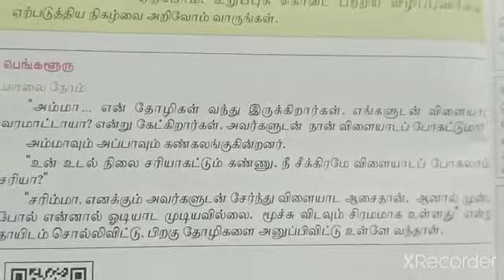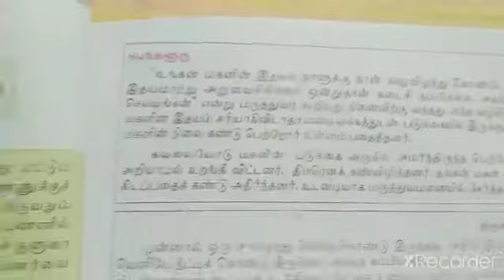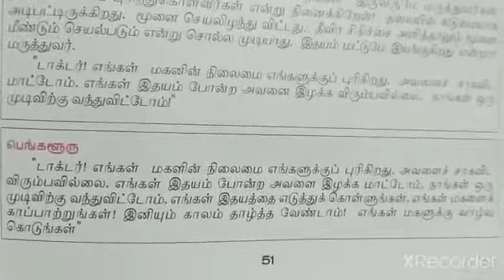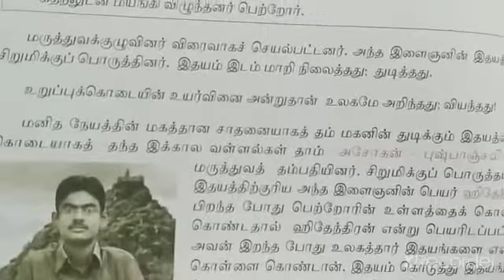முடிவில் ஒரு தொடக்கம்/வகுப்பு-6/தமிழ்/பருவம்-3